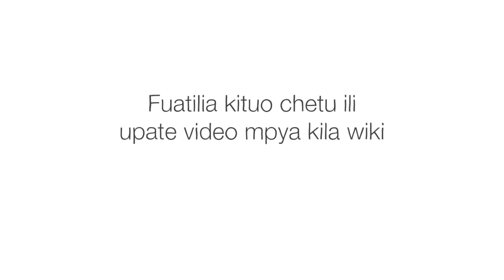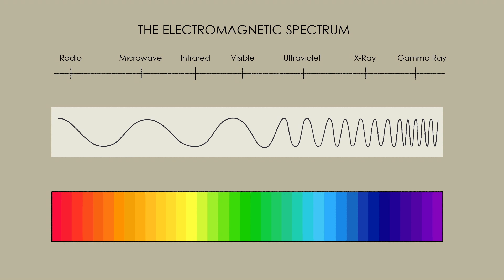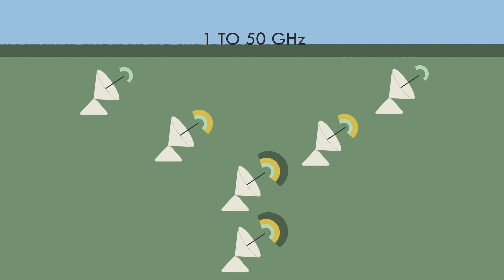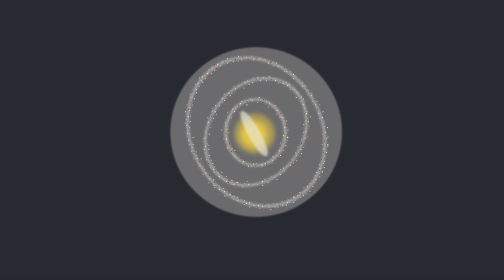Ni nini kitatokea ikiwa hutaweka simu yako katika hali ya ndege? - Lindsay DeMarchi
Hivi sasa, ishara zisizoonekana zinaruka angani pande zote kukuzunguka. Mawimbi makubwa ya redio hubeba taarifa kati ya kompyuta, mifumo ya GPS, simu za mkononi, na kadhalika. Na anga imefurika mivurugo inayosababishwa na ruta, setilaiti, na, bila shaka, watu wanaopaa ndegeni bila kuweka simu zao kwenye hali ya ndege. Basi, hali ya ndege hufanya nini hasa? Lindsay DeMarchi anaelezea umuhimu wa mpangilio huo.

Somo limeandaliwa na Lindsay DeMarchi, Limeongozwa na Sofia Pashaei.